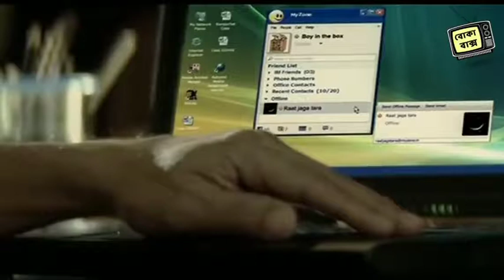আমার ভিন দেশি তারা একা রাতেরি আকাশে